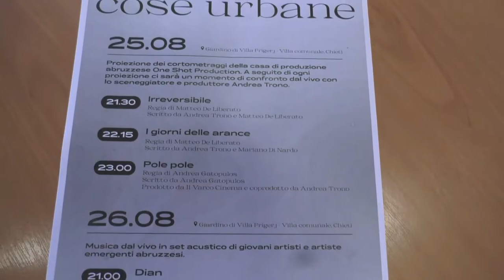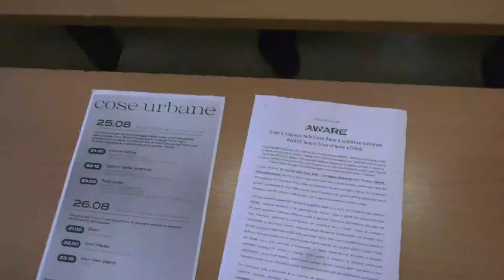Chieti. Cinema indipendente e musica 25 e 26 a Villa Frigerj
Un’altra rassegna di cinema indipendente in un luogo evocativo di Chieti che  è il giardino di Villa Frigerj. L’amministrazione comunale di nuovo per i giovani per fare cultura in città